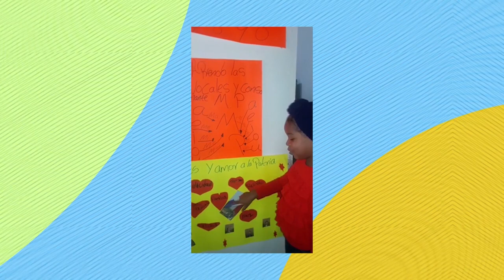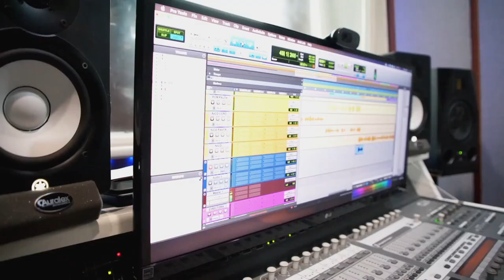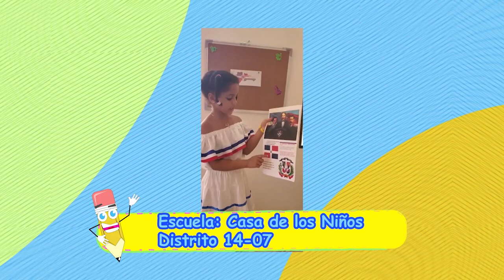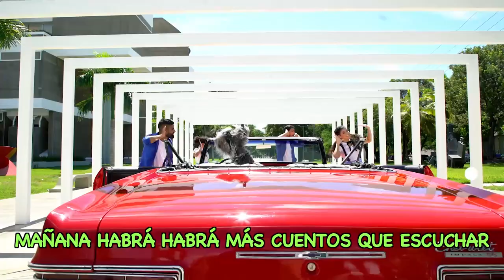PRE PRIMARIA -04/03/21-